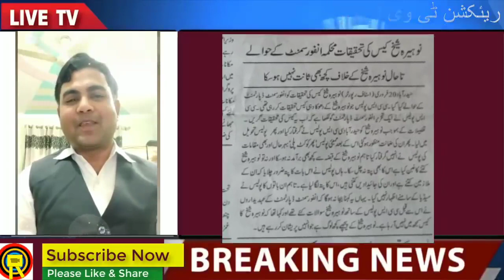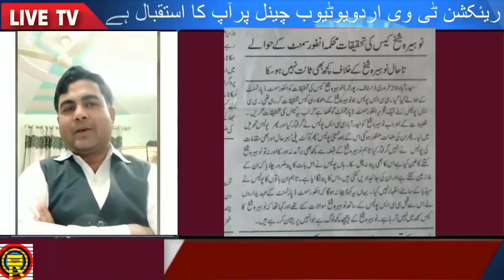Heera Group Investors Ke Liye Good News (GreatHeart Magic)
Heera Group
This business enterprise was initially set up as a source of income for the philanthropist activities of Dr. Nowhera Shaik, investing majorly in gold importing. The Heera Group expanded and diversified into various sectors like Gold, Trading, Textile, Jewelry, Mineral Water, Granite, Tours and Travels, Real Estate, Electronics, E-commerce etc. The HeeraMart, the Heera retail chain, has its branches in various places across Andhra Pradesh including Hyderabad. Grand programs were held at its inauguration ceremony at Kukatpally and Tirupati, on 11 and 19 March 2017, respectively.
In 2015, Heera Group launched two of its projects: Heera Foodex and Heeradeals.com. Heera Foodex manufactures, trades and export premium food products, in the international market and Heeradeals.com provides an online shopping platform in a range of lifestyle and consumer products for residents of UAE. The group had backed the T10 Cricket League 2017, held during December 14–17, 2017, from Sharjah Cricket Stadium